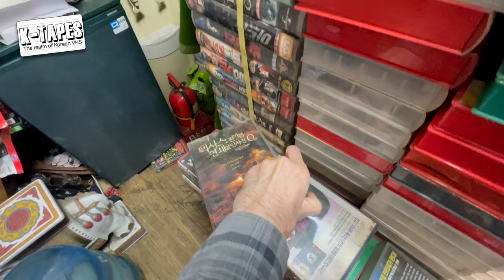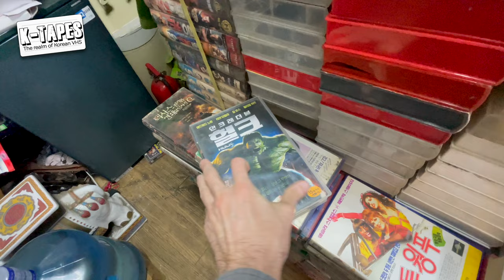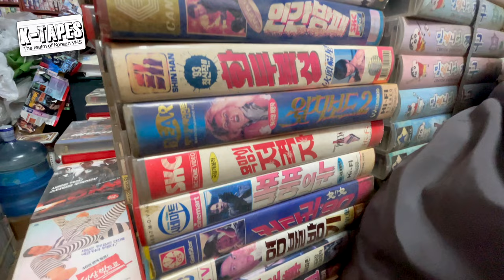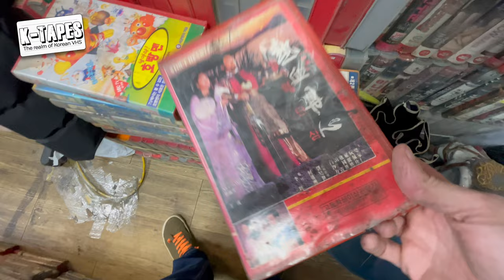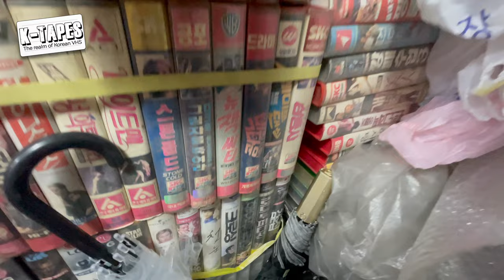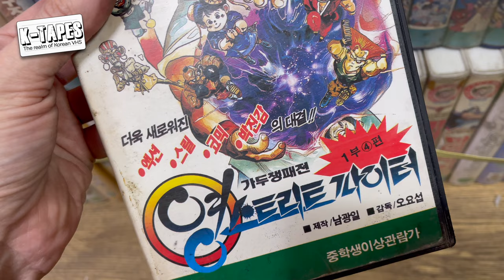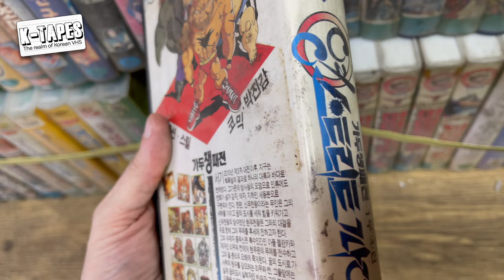Huge pile of TRASH vhs tapes in Seoul - 비디오테이프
Follow me to Seoul Video where there is a new arrival of VHS but there's a catch... The condition!

→EBAY SHOP←